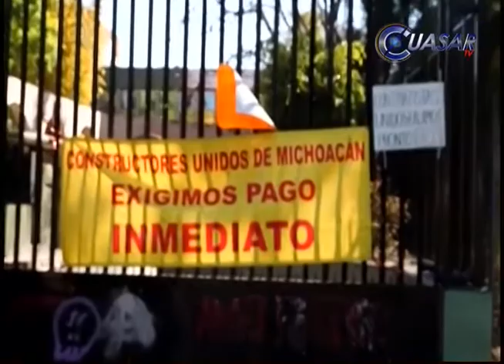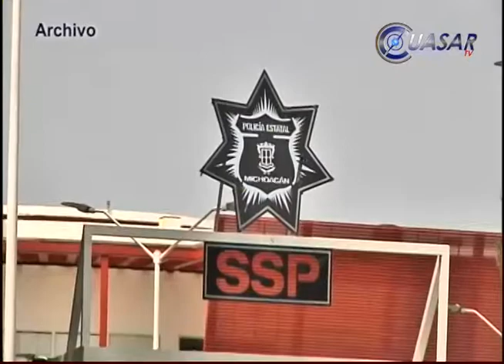Noticias de Michoacán, CuasarTv 10 de Febrero del 2015